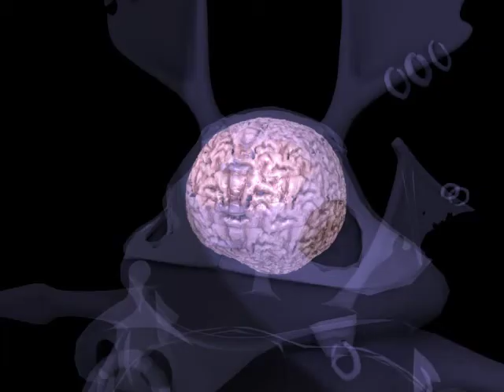Pig Demon's Brain Synapses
Modeled in Maya, Textured & Rendered in 3D Studio Max, & Composited with Synapse Firings in After Effects.  Textures made in Photoshop , displacement & normal maps made in CrazyBump.